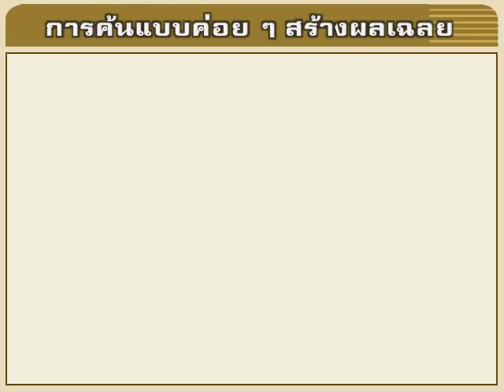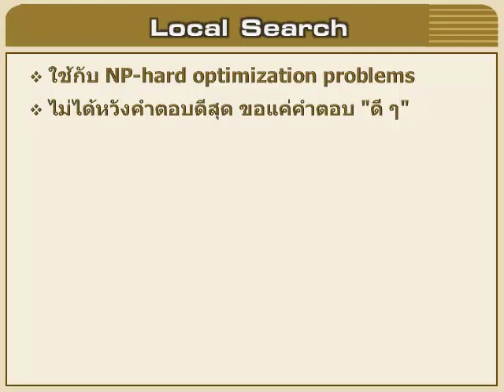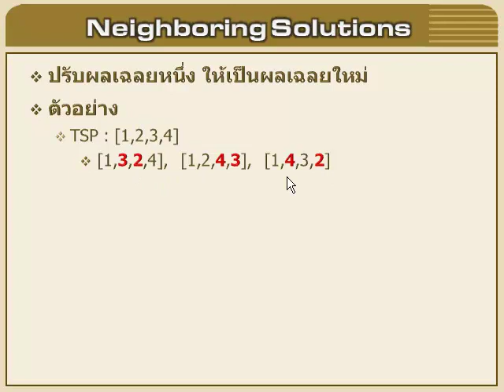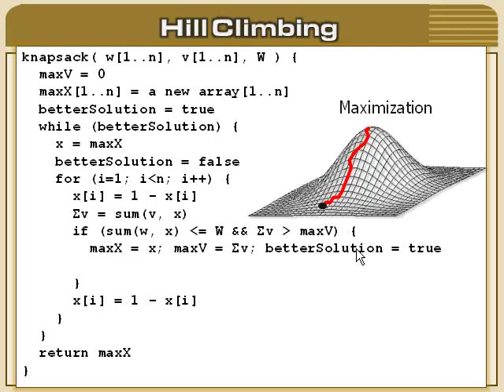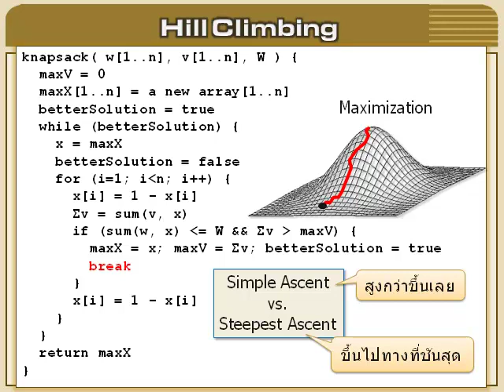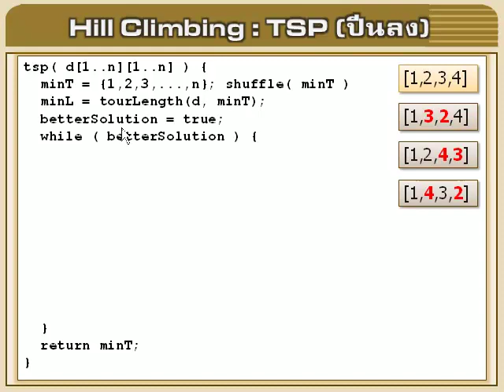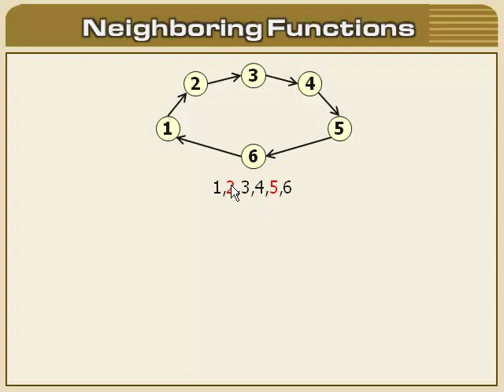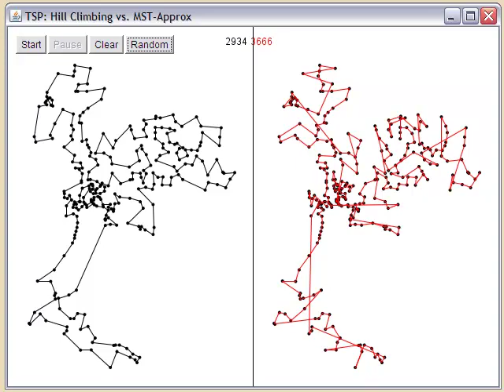อัลกอริทึม : 9.4 การค้นเฉพาะที่ - Hill climbing